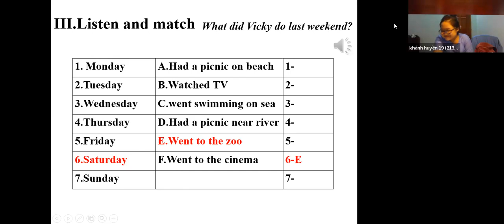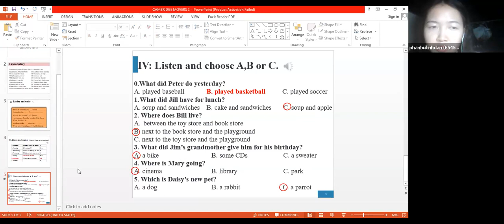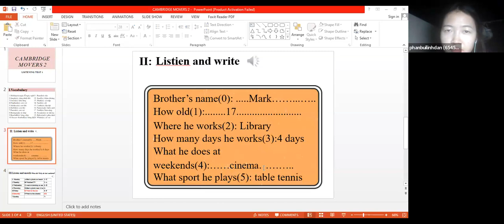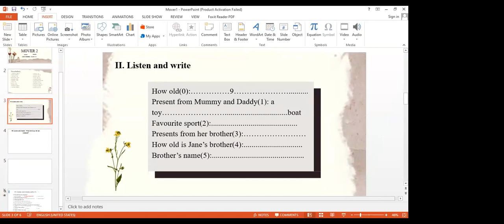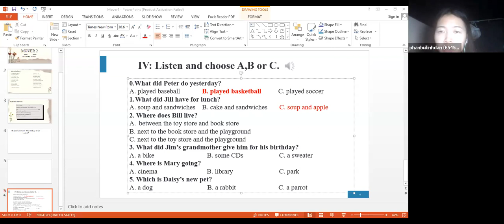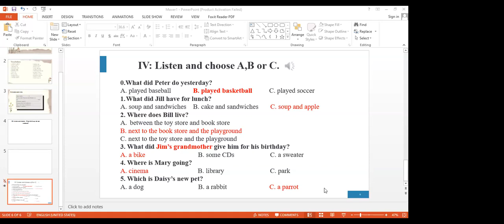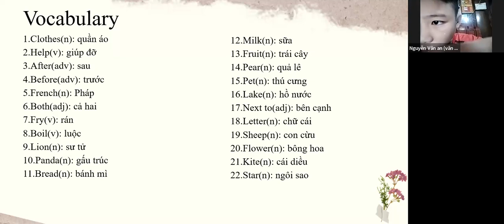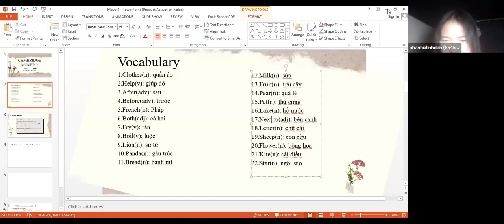Class 6A2 Lesson 31